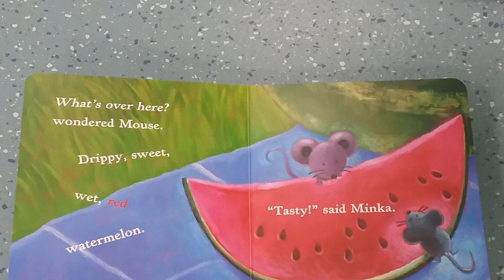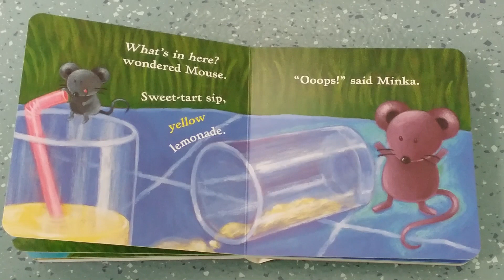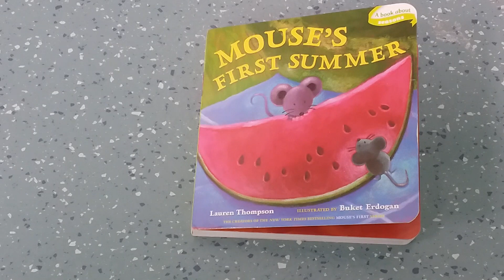Baby and Toddler Time: Fun in the Sun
Miss Lisa and Baby celebrate the return of summer with some sunny fun.
Head for the "Zoo in the Park," sail on a "Big Blue Boat' and see what happens when it's "Mouse's First Summer."

Baby and Toddler Time is designed to encourage interaction between little ones ages 0-23 months and their grownups.  A new episode appears each week.